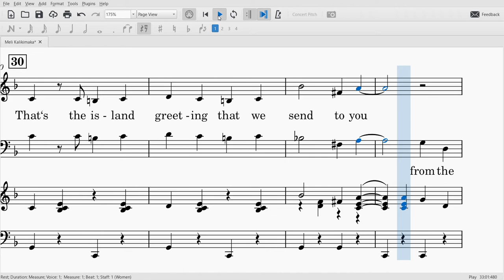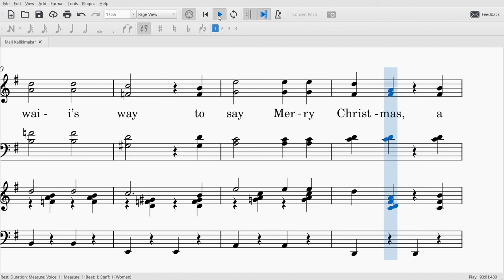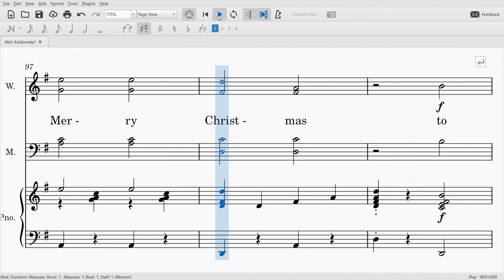Meli Kalikimaka - Alto II